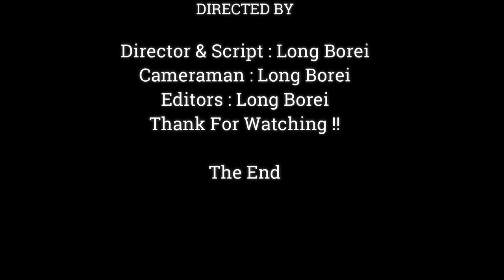Wonderful Mother Monkey Give A Baby Very carefully, Thankful Mom Love Me.!!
Dear all Value Visitor, This Videos We Want To Show You About , Wonderful Mother Monkey Give A Baby Very carefully, Thankful Mom Love Me.!!